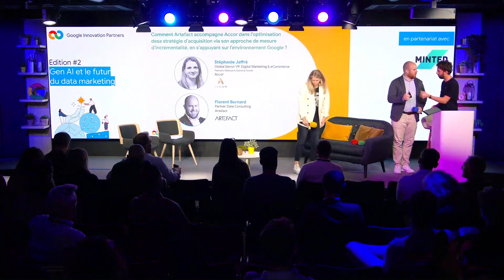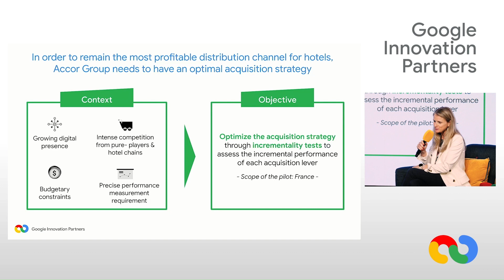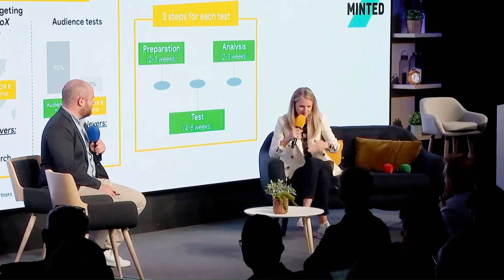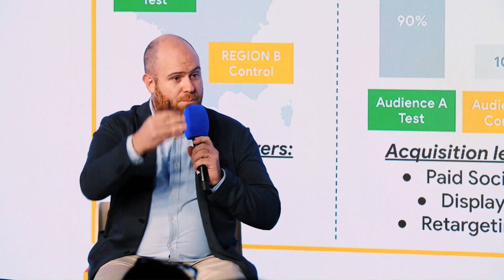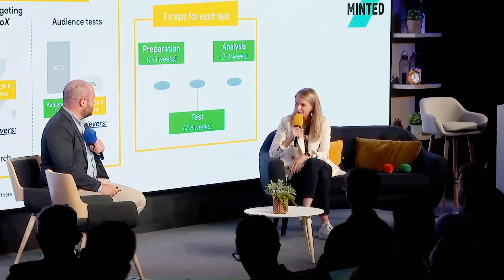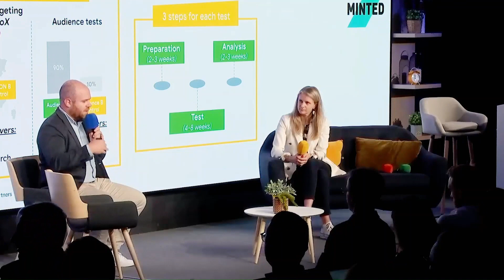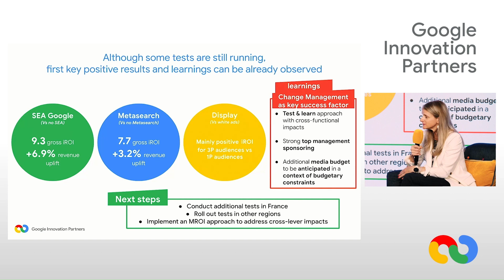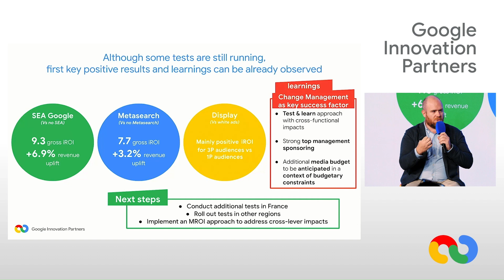ACCOR x Artefact | Google Innovation Partners 2023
L’accompagnement d'Artefact sur l’optimisation de la stratégie d’acquisition d'Accor, via une approche de mesure d’incrémentalité.

Intervenants :
Stéphanie Jaffré, Global Senior Vice-President Digital Marketing & eCommerce | Premium, Midscale & Economy - ACCOR
Florent Bernard, Partner - ARTEFACT FRANCE